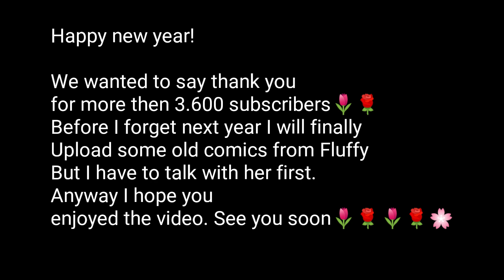Nightmare sings Fnaf Christmas song [Happy new year]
Song: Fnaf Christmas song ade by JT Music

Fnaf made by Scott Cawthon

If you want to use this Song then please ask first!